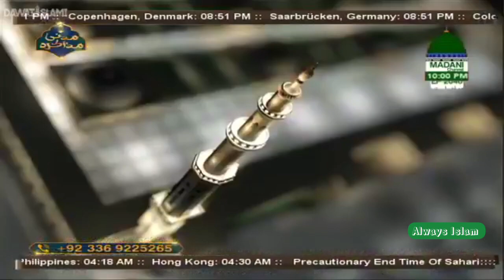Mujhe Har Sal Tum Hajj Per Bulana Ya Rasool Allah | Haji Ameen Attari | Sabtar Akhtari